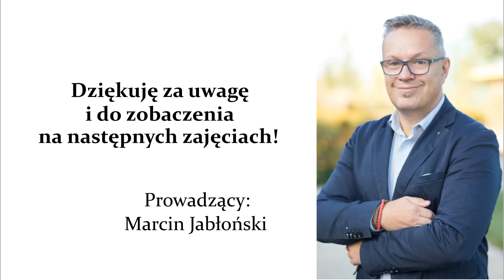Pokazowe rozgrywki szachowe 2.